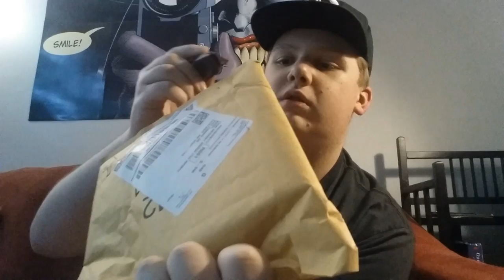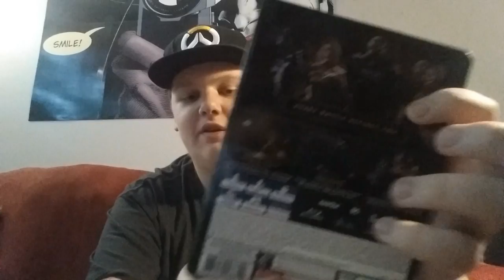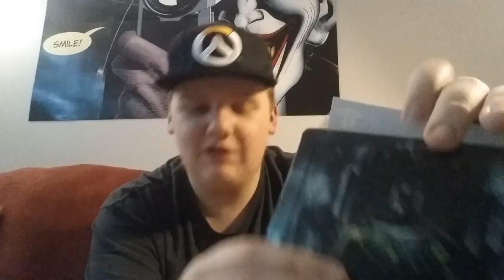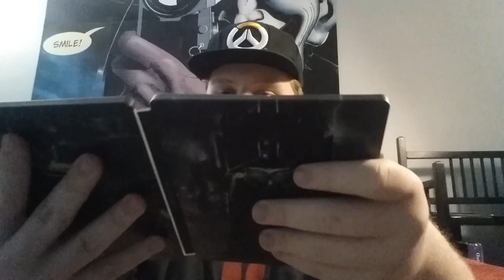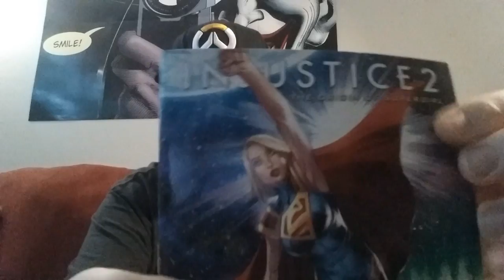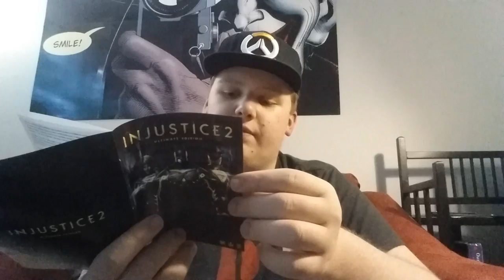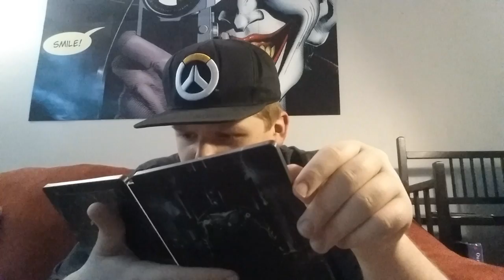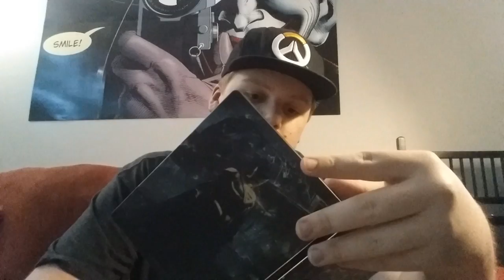Injustice 2 Ultimate Edition Unboxing +Announcement!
This is a unboxing of the new game (Injustice 2)
HUGE LIVESTREAM FRIDAY 4:30!!!